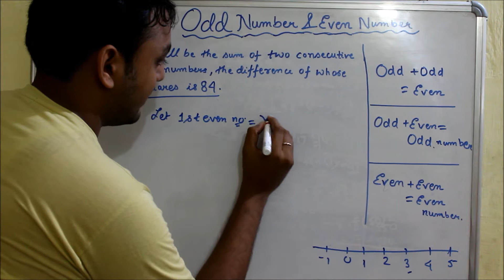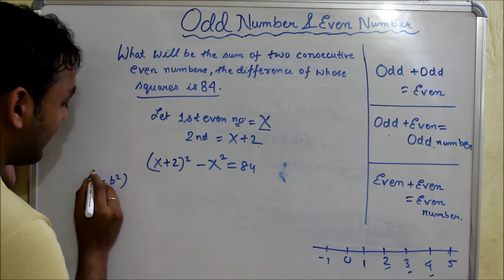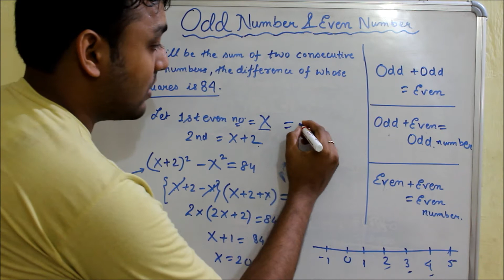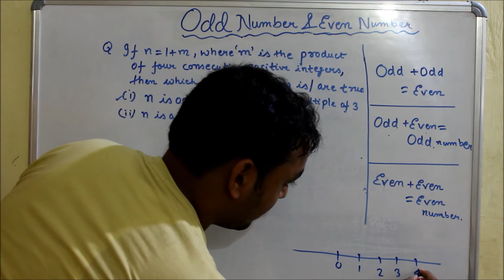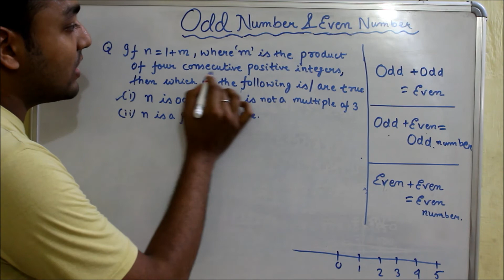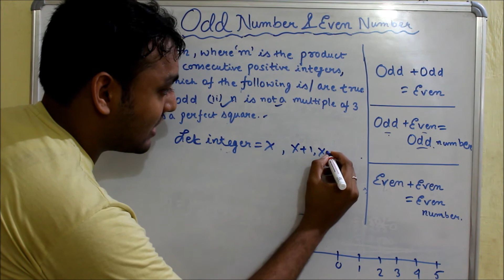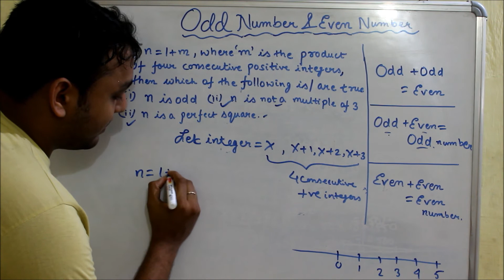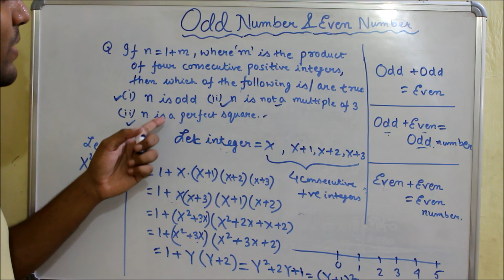Number System (SSC, Bank, CAT exam)- Problems Solving Technique ( Odd & Even Numbers) Part 3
In this video we will learn how to solve a problem related to the concept of odd, even number with standard examples which are generally asked in competitive exam like SSC, Banking, CAT, MAT etc.